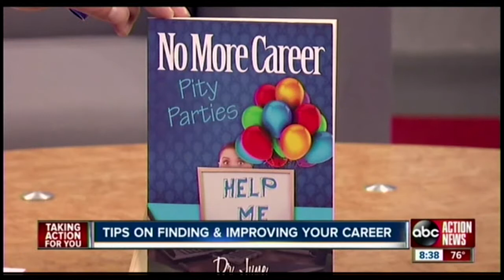ABC Action News w/ Dr. June